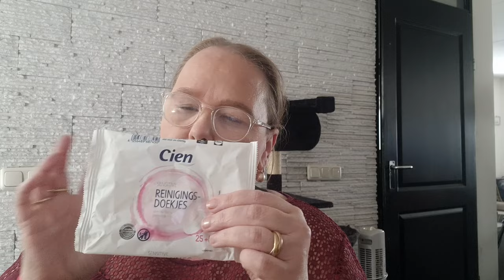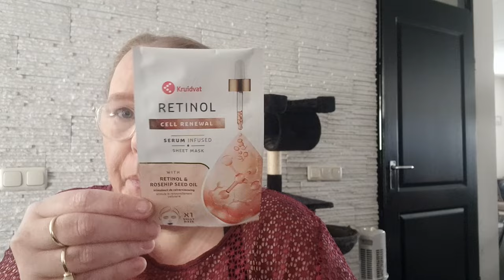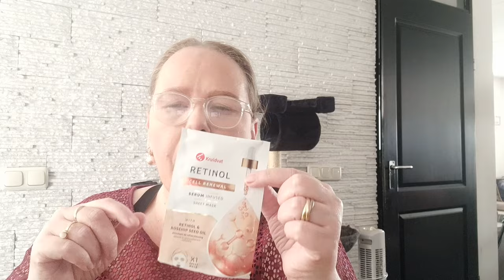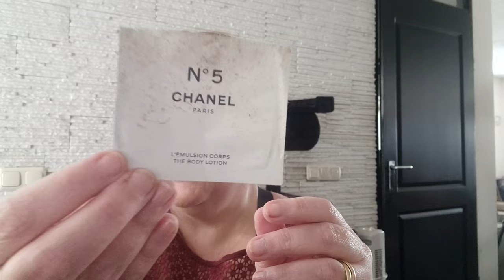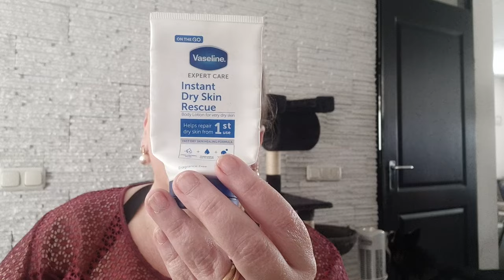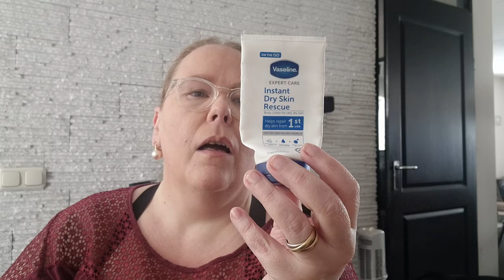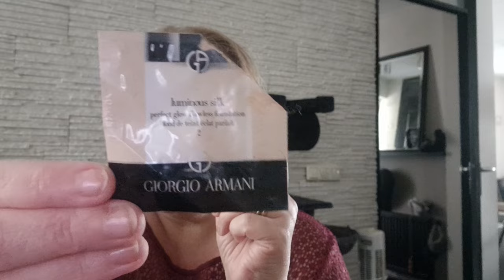Opgemaakt juni 2024